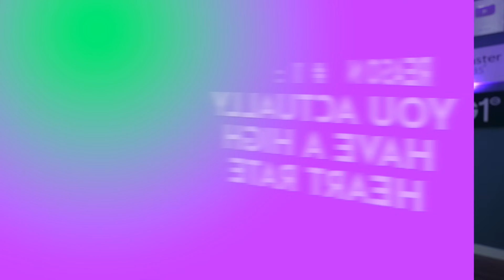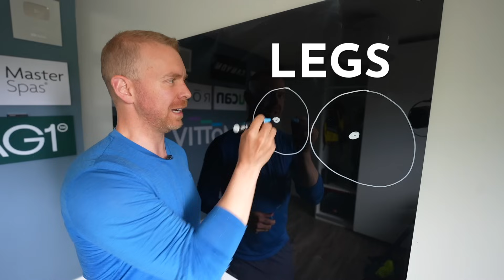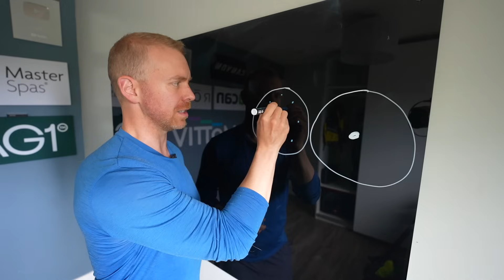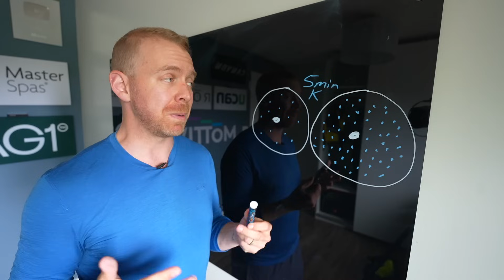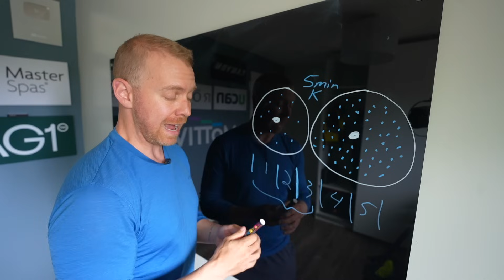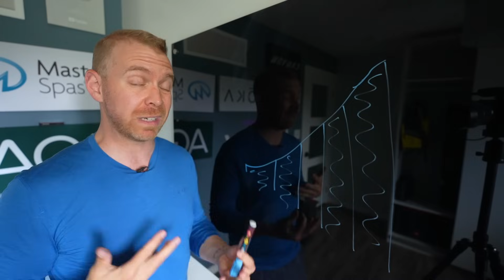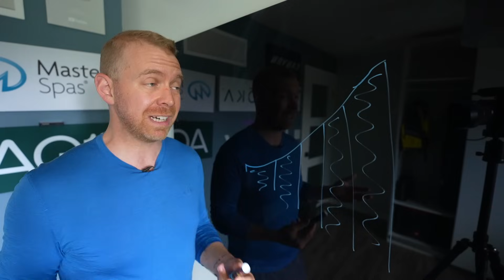5 Fixable Reasons You Have a High Heart Rate When Running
In this video Taren explains how to lower your heart rate when running, A lot of new triathletes, runners, cyclists, and other endurance athletes have a high heart rate when running, this video will explain the five most common reasons for this and how to fix them.

Try MōTTIV, free for 14 days, the only app with personalized training plans designed specifically for real people who want to accomplish something amazing in endurance sports